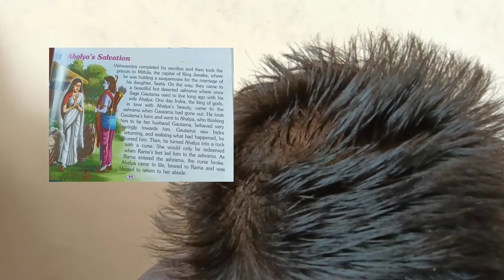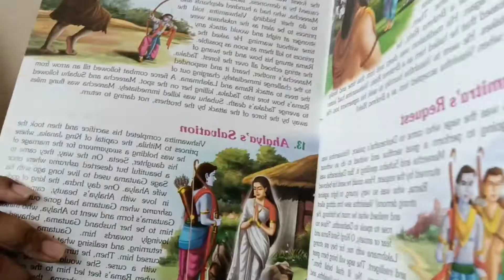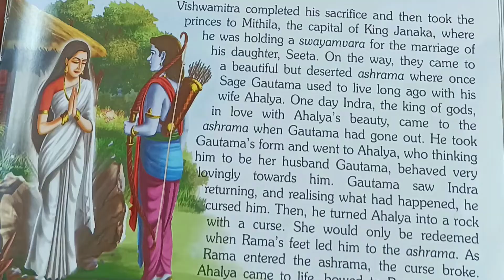151 episodes of Ramayana - Ep 13 | Read a loud series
Story Scripted by the great Sage Valmiki, Ramayana is the tale of a King and his fight against evil. A myth that is believed to have happened, bizarre proofs left behind lead us to a dilemma indeed, but Ramayana as a story to is inspiring to one and all. Filled with numerous morals and values to learn from, the epic battle teaches us several perspectives and is a great example to live by and not live by too.

The Epic Ramayana tells the Tale of the battle between Good and Evil - A skirmish between Lord Rama and the Ten Headed Demon Ravana. Right from the birth of Lord Rama, his wedlock with Sita and his seclusion in the Panchavati forests to the capture of Sita by Ravana and the accounts that follow. Several small heroes that rose to heights like Hanuman, Vibheeshana, Sugreevana and more have been retold in this animated video by MagicBox, to remind you of the legend that India prides. Watch and be enlightened.
ramayan episode list
download ramayan all episodes
ramayan all episode download 720p
ramanand sagar ramayan all episodes
new ramayan hotstar
ramayan hotstar episode 1
ramayan all episode download 1080p
how many episodes in ramayan
ramayana in english pdf
best ramayana book in english
10 lines on ramayana in english
ramayana pdf
ramayana story
ramayana written by
10 lines on ramayana in english for class 3
short story of ramayana in english with pictures
ramayana
ramayan
à¤°à¤¾à¤®à¤¾à¤¯à¤£ à¤°à¤¾à¤®à¤¾à¤¯à¤£
à¤°à¤¾à¤®à¤¾à¤¯à¤£
ramayanam
the ramayana
à¤°à¤¾à¤®à¤¾à¤¯à¤£ à¤•à¥‡
ram
ramayan hindi
valmiki
ramayan in hindi
cerita ramayana
mahabharat
valmiki ramayana
à¤°à¤¾à¤®à¤¾à¤¯à¤£ à¤œà¥€
ramayanam telugu
ramayana story
hanuman
wayang ramayana
à¦°à¦¾à¦®à¦¾à¦¯à¦¼à¦£
valmiki ramayan
ramayana and mahabharata
ramayan prashnavali
who wrote ramayana
ramayan katha
ramayan express fare
ramayan yatra train
ramayan express train fare
ramayan circuit train
ramayan express ticket price
shri ramayana yatra train
irctc ramayana yatra 2021 booking
ramayana circuit train
ramayana destanÄ±
ramayan express train ticket price
à´°à´¾à´®à´¾à´¯à´£à´‚ à´•àµà´µà´¿à´¸àµ à´šàµ‹à´¦àµà´¯à´™àµà´™à´³àµà´‚ à´‰à´¤àµà´¤à´°à´™àµà´™à´³àµà´‚
à¤°à¤¾à¤®à¤¾à¤¯à¤£ à¤•à¥€ à¤¸à¤°à¥à¤µà¤¶à¥à¤°à¥‡à¤·à¥à¤  à¤šà¥Œà¤ªà¤¾à¤ˆ
ramayan express route
ramayan express
ramayan express train
ramayan train
ramayana express
ramayan train route
à¤°à¤¾à¤®à¤¾à¤¯à¤£ à¤•à¤¿à¤·à¥à¤•à¤¿à¤‚à¤§à¤¾ à¤•à¤¾à¤‚à¤¡
à¤•à¤²à¤¯à¥à¤— à¤•à¤¾ à¤°à¤¾à¤®à¤¾à¤¯à¤£
ramayanam story in tamil
ye ramayan hai punya katha lyrics
sita mother name in ramayan
ramayan ke rachyita

ep-13